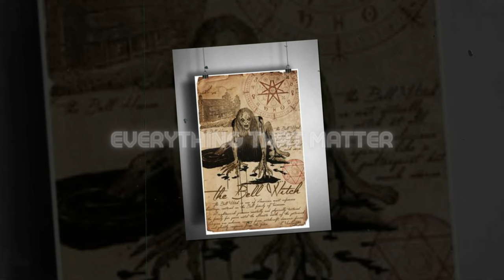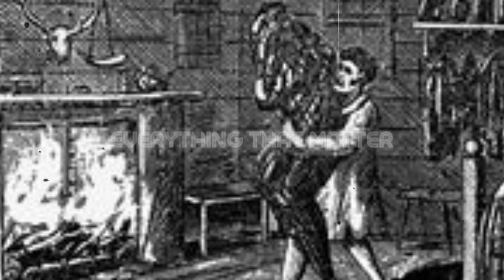Ancient Mythology And Folklore || The 10 Most Famous Witches in History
Chapters:

00:00 - Intro
00:18 - No. 01
01:50 - No. 02
03:06 - No. 03
04:38 - No. 04
06:03 - No. 05
06:54 - No. 06
07:55 - No. 07
09:35 - No. 08
11:22 - No. 09
12:54 - No. 10
13:53 - Conclusion